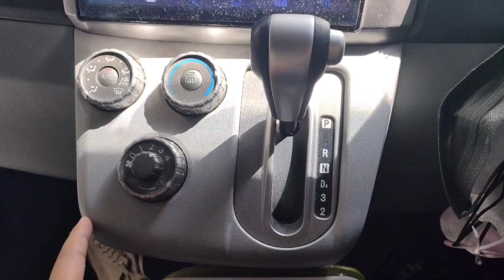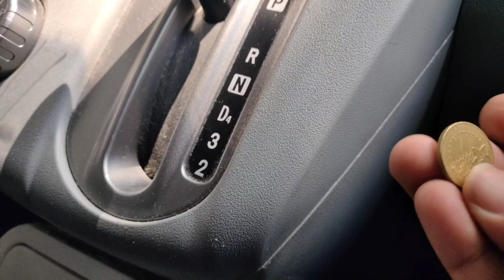Buat Water Transfer Printing Cover Gear dengan Cover Suis Tingkap Perodua Alza